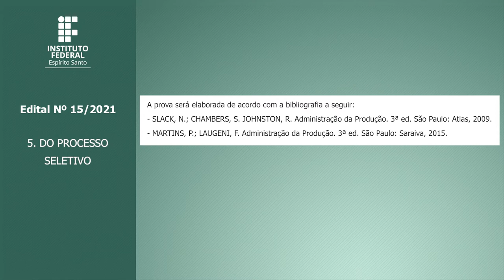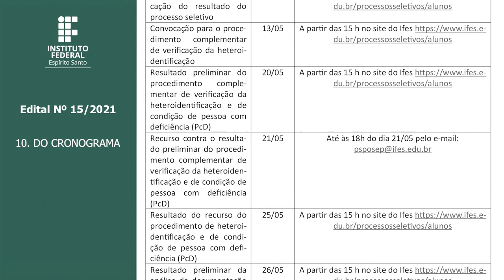EDITAL DO PROCESSO SELETIVO 15/2021 - [Libras]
Curso de Pós-graduação lato sensu em Engenharia de Produção com ênfase em Tecnologias da Decisão